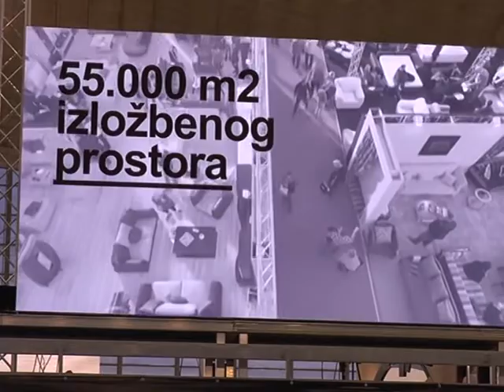Nova Simpova kolekcija na Sajmu nameštaja 08 11 2017